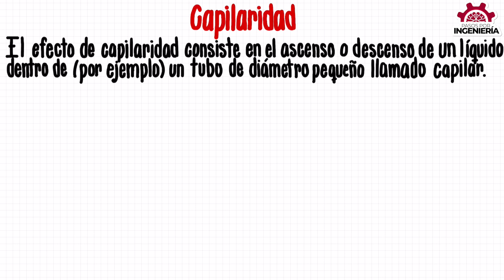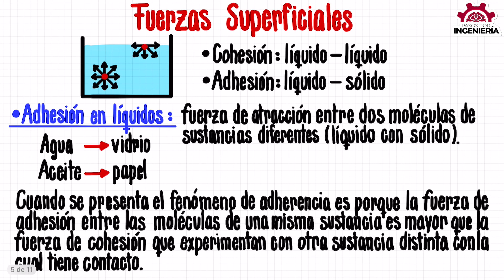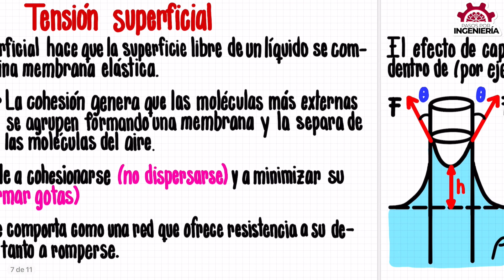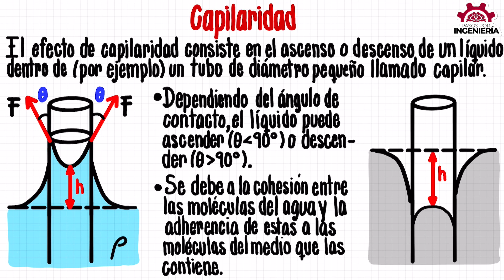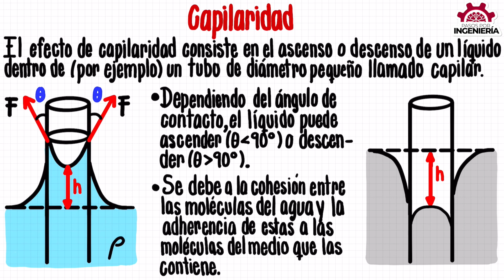CAPILARIDAD (Explicación COMPLETA)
Explicación completa del concepto de capilaridad, con los conceptos previos de adhesión y cohesión con su ejemplificación del agua y el mercurio y más ejemplos comunes de su fenómeno físico.

VIDEO CHAPTERS
00:00 Introducción
00:18 Explicación general de la capilaridad
01:13 Ejemplos gráficos de capilaridad
03:18 Menisco concavo de la superficie de líquidos
04:04 Menisco convexo de la superficie de líquidos
05:42 Ejemplos comunes de la capilaridad
06:20  Cursos GRATIS y despedida